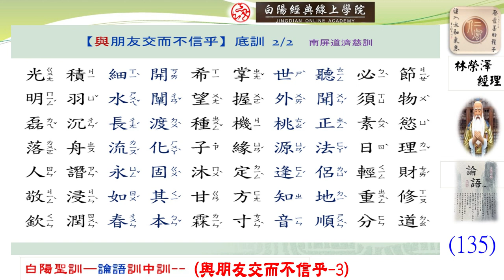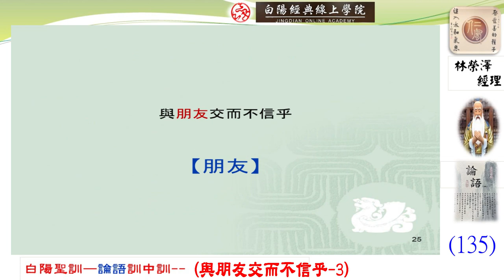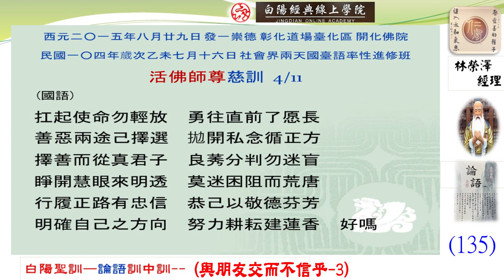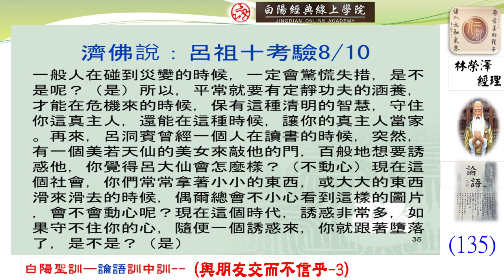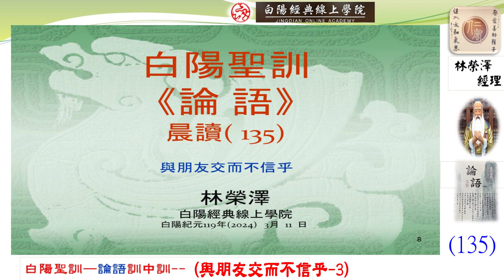135晨讀--白陽聖訓--論語訓中訓(與朋友交而不信乎--3)--林榮澤經理